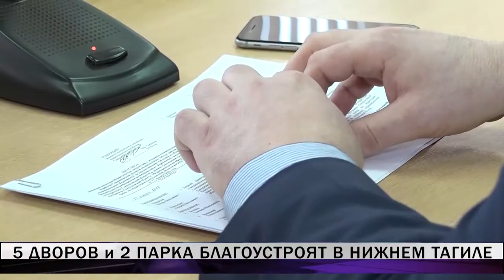Факты в лицах. Гость - Егор Копысов, начальник управления ЖКХ администрации города